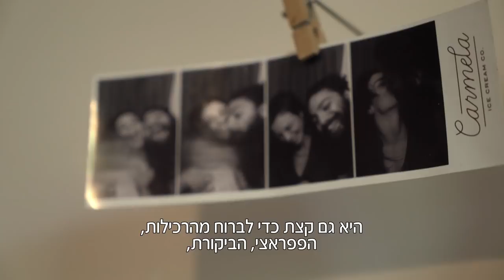החיים החדשים של נינט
אולפן שישי
מבט אינטימי אל החלום האמריקני של נינט